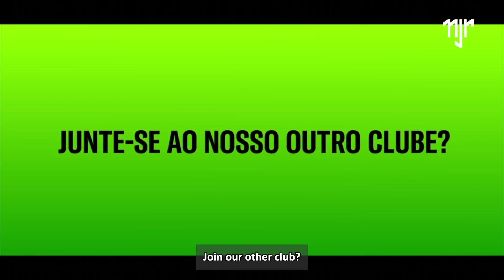Neymar Jr's Week #17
Lesionado, Neymar Jr. passou a semana com seus parceiros. Teve o lançamento da OTRO, o craque assinou uma nova parceria com o QNB Group, fez um live streaming do novo Call of Duty Black Ops 4, da Activision e participou de um 'shooting' com a EA Sports.
Injured, Neymar Jr. spent the week with his partners. OTRO's reveal happened, the player signed a new partnership with the QNB Group, made a live streaming of Activision's new Call of Duty Black Ops 4 and participated in a shooting with EA Sports.